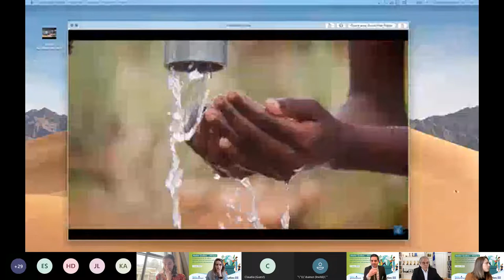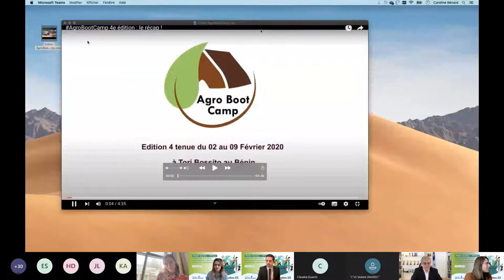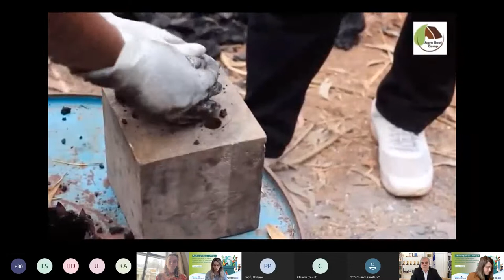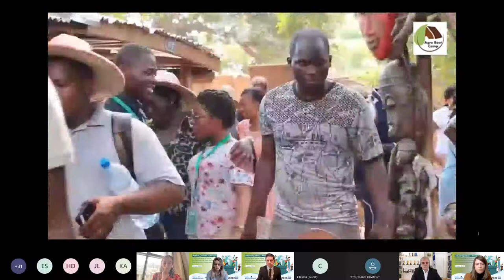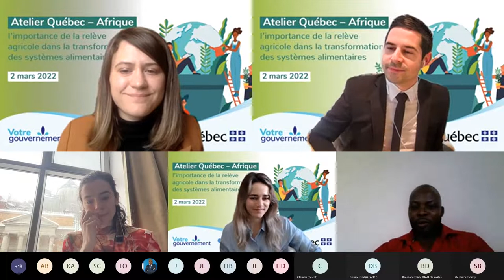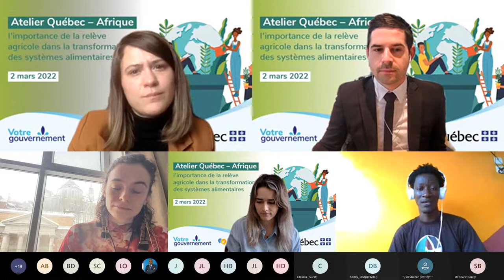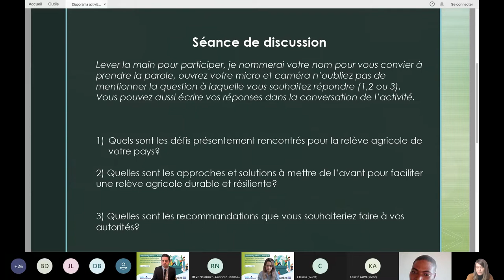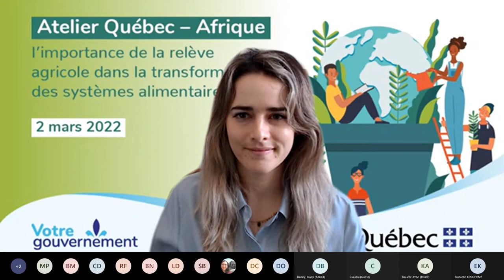Atelier Québec-Afrique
L’importance de la relève agricole dans la transformation des systèmes alimentaire

Cette concertation francophone était organisée par le ministère des Relations internationales et de la Francophonie (MRIF) et les Offices jeunesses internationaux du Québec (LOJIQ) du gouvernement du Québec. L’évènement a permis de discuter d’enjeux communs pour la relève agricole pour le Québec et les pays d’Afrique francophone, et de présenter des projets porteurs et innovants de jeunes agriculteurs et/ou entrepreneurs permettant de transformer positivement et durablement les systèmes agroalimentaires. Ce dialogue francophone international et intergénérationnel a virtuellement réuni des producteurs agricoles québécois et africains, forces motrices de la relève agricole des deux continents pour venir présenter enjeux, projets et solutions concrètes et ainsi mobiliser un réseau de collaboration francophone sur ces questions.